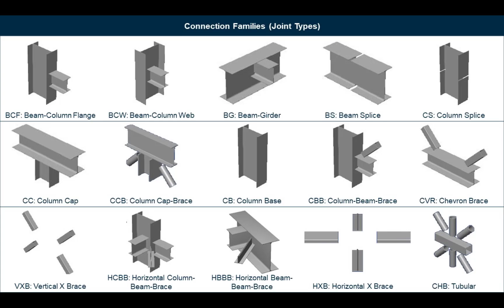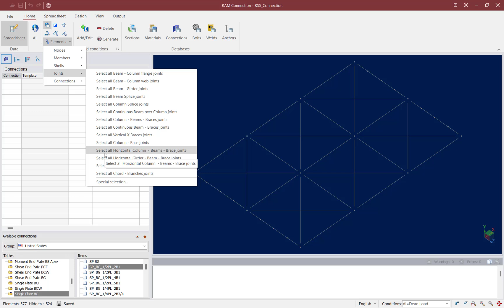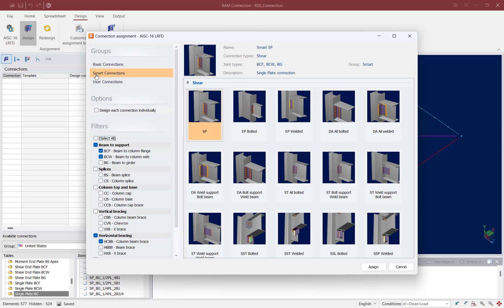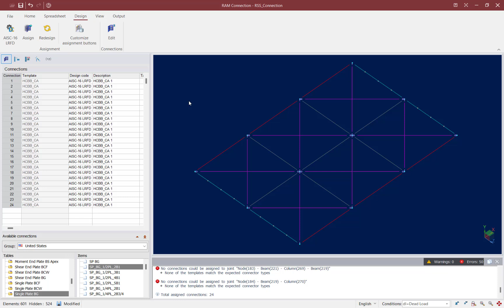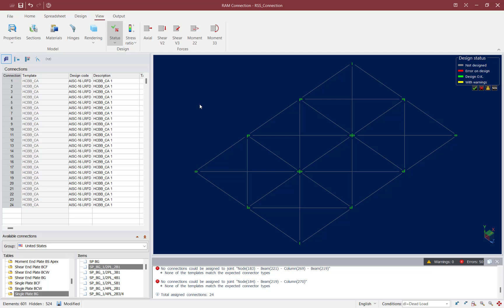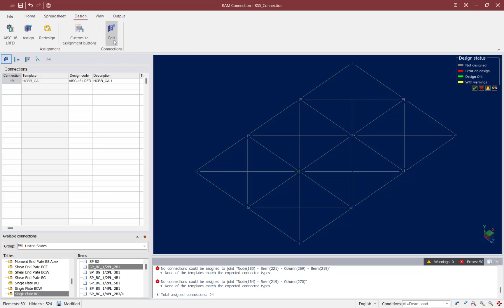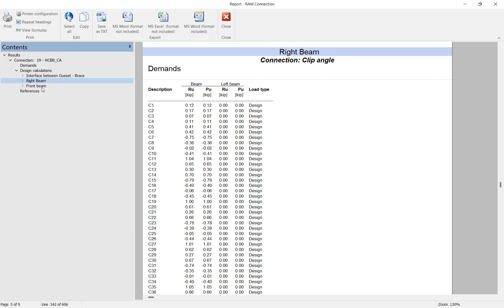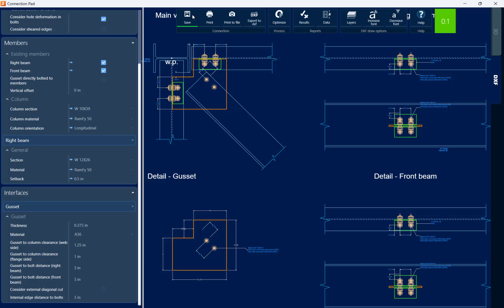Designing Connections for Horizontal Braced Frames RSS RAM Connection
In this video, you will learn how to design gusset connections for horizontal braced frames in RAM Connection for an Analyzed RAM Structural System Model.